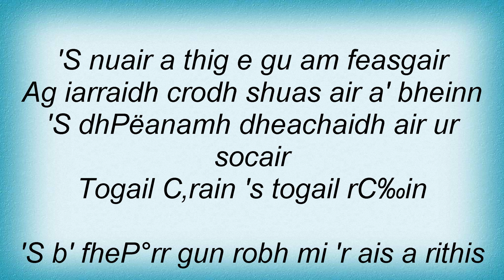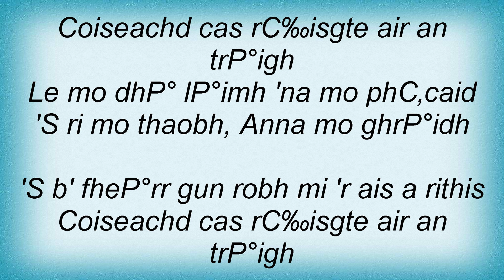Runrig - Air An TrГ igh Lyrics